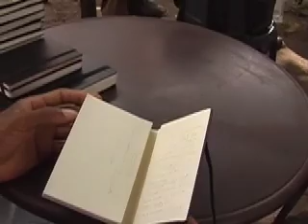Moleskine: Maud de la Chapelle.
Moleskine: Maud de la Chapelle, Ars et Urbis International Workshop 2007 + lettera27, Douala (Cameroon), March 2007.